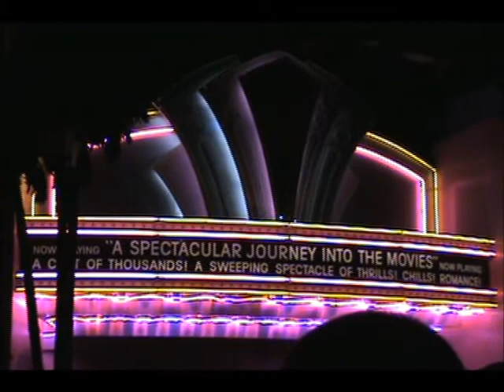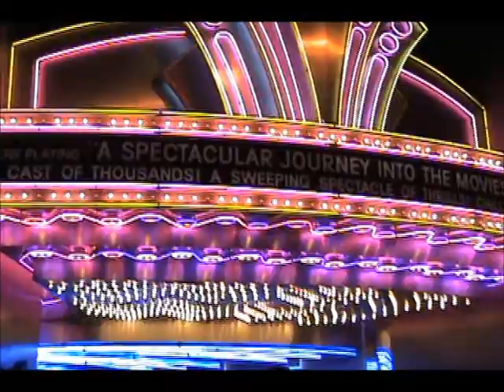The Great Movie Ride Disney Hollywood Studios 2008